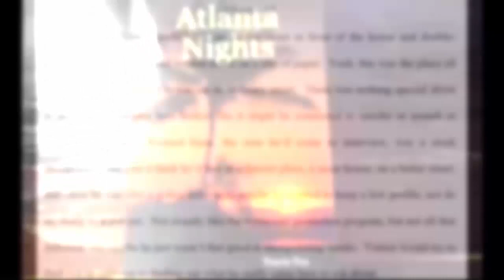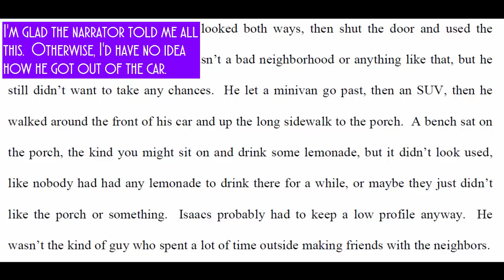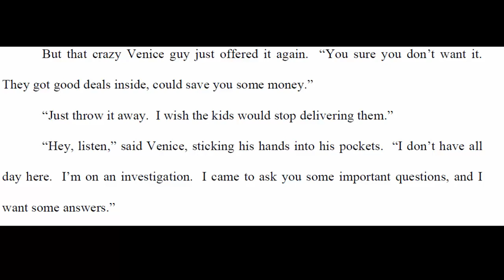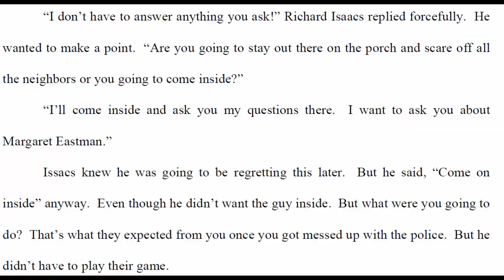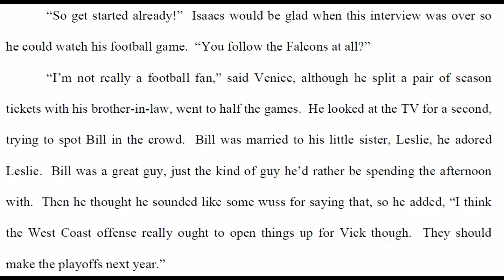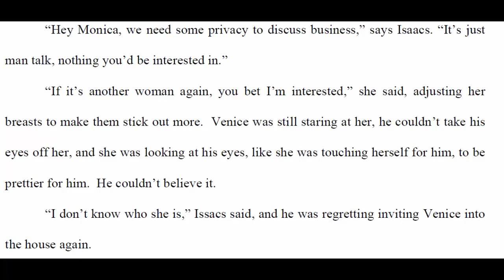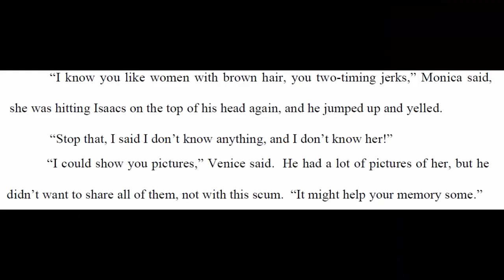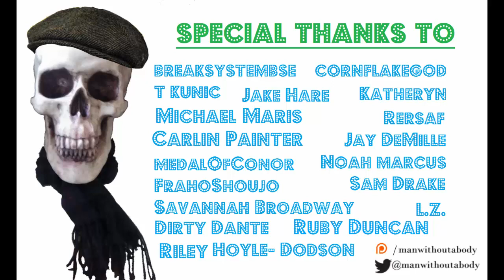🏈Atlanta Nights - Ch. 17📬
Re-upload.

No, you are not crazy.  This chapter has already appeared.  As Chapter 4, specifically.  I think it's the same vocal track from me, although the annotations and samples are different.

This chapter was still written by Mr. Charles Coleman Finlay.

Instagram.com/dannycantdrawwell
Letterboxd.com/mistermorrison/

Featuring:
Ray Charles, "Georgia on my Mind"
The Sims 3
Blazing Saddles
Loony Tunes
Monty Python's Flying Circus
The Happening
Terminator 2: Judgement Day
Mystery Science Theater 3000 - The Undead
Dick Tracy (1990 film)
Flight of the Conchords, "The Most Beautiful Girl in the Room"
A Bit of Fry and Laurie
Garth Marenghi's Darkplace